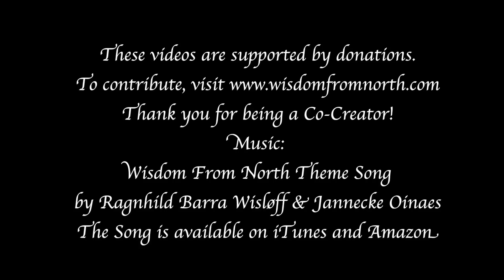If Parallel Lives Are Possible, What About Cause & Effect? | Mira Kelly (2:2)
Regressionist Mira Kelley shares the life-changing lessons she has learned from her clients to help people find support and understanding, and to empower them in their own growth in her new book Beyond Past Lives.

Mira Kelley grew up in Bulgaria where at the age of 13 she had a powerful regression experience. With great courage and trust in her heart, Mira followed her intuition and came to the U.S. to go to college. Following her graduation from law school, Mira practiced as a corporate and securities attorney in a large law firm in New York City. A painful physical condition led Mira to rediscover the instantaneous emotional and physical healing available through regression. Now Mira assists people in transforming their lives through regression. Stories from Mira’s sessions are included in Wishes Fulfilled by Dr. Wayne W. Dyer and in Miracles Happen by Brian L.Weiss, M.D

Music: Wisdom From North Theme Song by Ragnhild Barra Wisløff & Jannecke Øinæs.